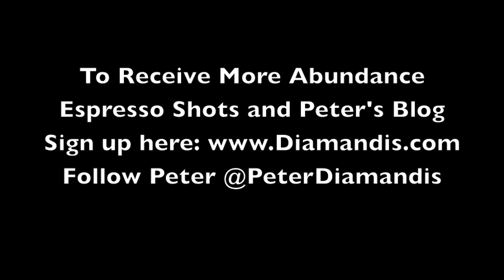Peter's Abundance Espresso Shot #14 - Adapting to Exponential Technologies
For more Abundance Espresso Shots and Peter's blogs, sign up

Peter's Abundance Espresso Shot is a new video series with author, entrepreneur and innovation expert Peter Diamandis that features Peter's insights on business. In this video, Peter discusses the the process of adapting to Exponential Technologies.